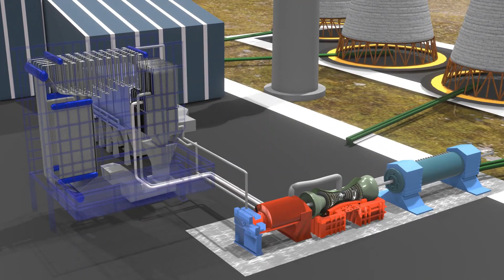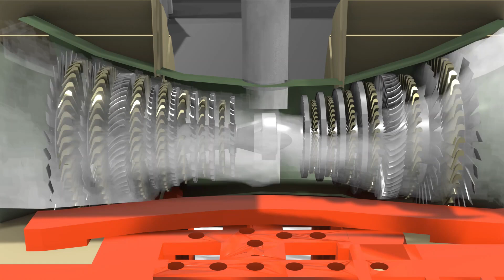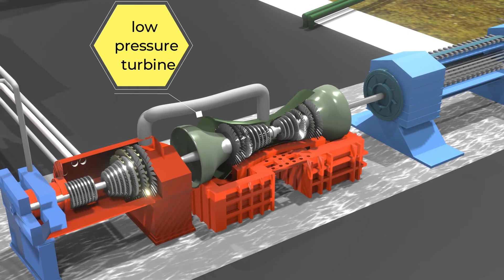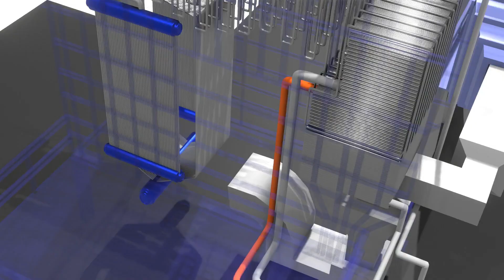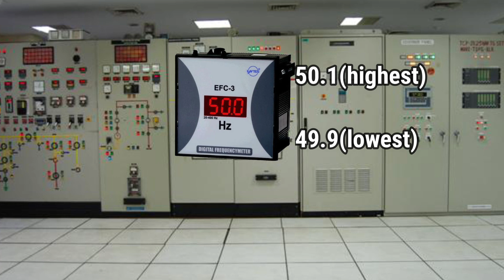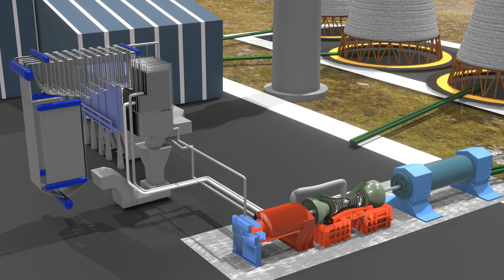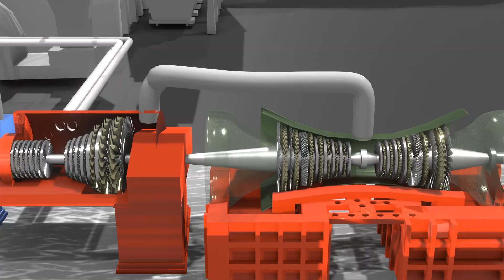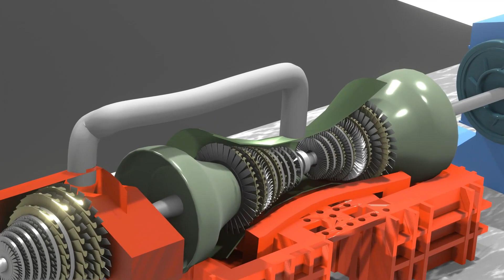Turbine - World's Backbone || How Does A Steam Turbine Work?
How Does A Steam Turbine Work? || Turbine - Backbone Of Power Plant

About Video:-
       Steam turbine is widely used in thermal power plant nuclear power plant diesel power plant, apart from this the backbone of airplane helicopter is also a turbine.
    In this video the working principle of steam turbine is explained, basically steam turbine convert steam energy into mechanical energy steam turbine works at very high efficiency and their maintenance is also very less, that is why in today's time turbojet engine also use turbine.
    Steam Turbine is in Multiple Stage Low Pressure Turbine High Pressure turbine and Intermediate Pressure Turbine all turbines are connected to generator by a common shaft.
    In this video how steam turbine works is explained in detail.

what is a steam turbine
function of turbine
how does a steam turbine work?
steam turbine working principle
steam turbine power plant
how turbine work

Reference video:-